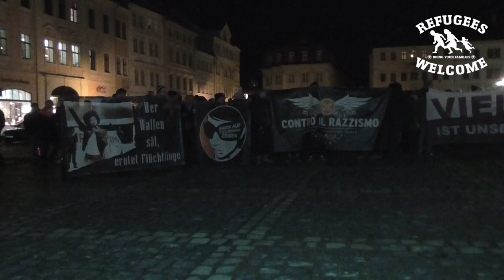Vielfalt ist unsere Stärke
Am Montag, dem 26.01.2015, setzten 300 Teilnehmer_innen der Demonstration unter dem Motto „Vielfalt ist unsere Stärke“ ein deutliches Zeichen für Menschlichkeit und Toleranz.

„Zu einer Demokratie gehört es, den Dialog über unterschiedliche Probleme zu führen, die Menschen ernst zu nehmen. Ein Dialog kann jedoch nicht geführt werden, wenn „alte und neue Feindbilder bedient werden und Hass geschürt wird“.“, so der Versammlungsleiter Jens Thöricht.

Dorothea Schneider ergänzt: „Die Region im Dreiländereck hat nur eine Chance auf eine wieder kraftvollere Zukunft, wenn die Menschen unterschiedliche Herkunft und Meinung sich vorurteilsfrei und ohne Ressentiments begegnen und friedvoll zusammenleben. Das Demonstrationsmotto zeigte sich heute auch an den unterschiedlichsten Demonstrationsteilnehmenden. Darüber habe ich mich sehr gefreut.“

Die Demonstration wurde durch eine breites Bündnis mitgetragen, dazu gehören:
Mitglieder des Gerhardt-Hauptmann-Theater Zittau, des Freiraum e.V., Studierende an der Hochschule Zittau/Görlitz, der Ausländerbeirat der Stadt Zittau, der Verein „Augen auf“, der Emil e.V., der Tamara-Bunke e.V., Hillersche Villa e.V. & gGmbH, der projekTTheater Zittau e.V., der Fachschaftsrat am IHI Zittau, das Team vom Infoladen Zittau, der Bunte Hund e.V., der Fame - Graffiti- & Skateshop, heads down records,
DIE LINKE. Zittau, Zittau kann mehr e.V., Bündnis90/DIE Grünen, SPD Ortsverein Zittau